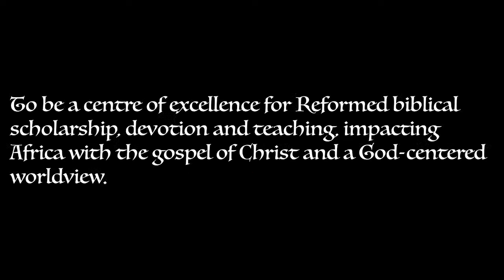Growing in understanding of doctrine | 1 Timothy 1 and 4 l Mark Rainesl 25 August 2022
We would love to hear from you, fill out this for,m and we will get back to you